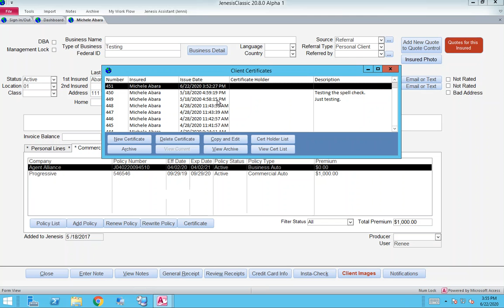Certificate of Insurance Spell Check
JenesisClassic now has a spell check feature available when creating certificates of insurance.

Jenesis insurance software for agents was thoughtfully designed to help insurance agents be more efficient, and this updated feature will make sure your certificates get issued with as few spelling errors as possible. We're so happy to announce that this affordable insurance agency management system from  jenesissoftware.com  just got better!

This video tutorial will show you how to use the Spell Check feature when issuing a new or reviewing an existing certificate.

Jenesis Software, an affordable insurance CRM software, helps Insurance Agents to efficiently manage personal and commercial clients, by keeping relevant agency and coverage information in an organized, easy to edit and use insurance agency management system.

For more valuable information on building your insurance agency, get your copy of "The Perfect Insurance Agency" - Amazon Bestseller by Jenesis' founder, Eddie Price. Learn how to grow your agency faster, improve team training, and implement simple changes to ensure success!

Have you heard about our new Jenesis Software podcast?

JenesisClassic - Certificate of Insurance Spell Check

The spell check feature is available whether generating a new certificate of insurance or reviewing/editing an existing certificate.

Navigate into a Client file, select Commercial Lines, and click the Certificate button in the lower center portion of your screen, just below where commercial lines are listed.

In the Client Certificates pop-up box, you’re presented with several options. You may double click on an existing certificate, you can highlight a certificate and click the “Copy and Edit” button, or you can select the “New Certificate” button.

Wherever you enter a description or details about the policy, notice the light blue “Spell Check” button to the right of the box. After your description or policy details are complete, click the button to run spell-check.

A pop-up will provide you suggestions for improvement. When a misspelled word is highlighted, select the correct word from the list and click “Change”. Select Ok when complete.

Using the Spell Checker function on each certificate you issue will ensure certificates are issued without spelling errors, making you come across as polished and professional.

Still have questions?

About Jenesis Software

After struggling to find the solutions he craved in insurance agency CRM software, Eddie Price began taking programming classes to create his own. He spent the 90's crafting and developing the robust JenesisClassic system you know today.

His appreciation for technology and marketing, combined with the desire to serve customers efficiently while helping agencies grow, is reflected in the user-friendly insurance agency management software named proudly after his daughter, Jenna.

This agency management system (created by an agent for agents) was incorporated in 1999 and continues to provide the same personalized customer service and commitment Eddie has always shown for his customers.